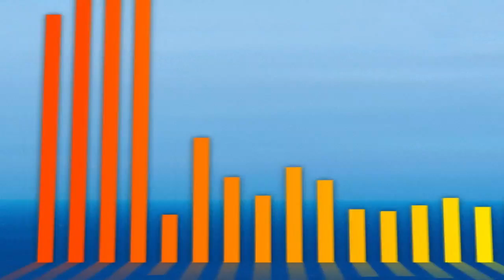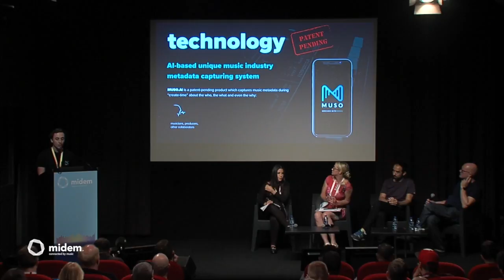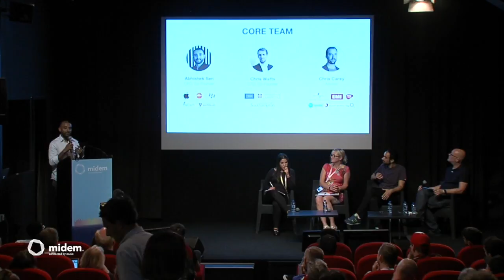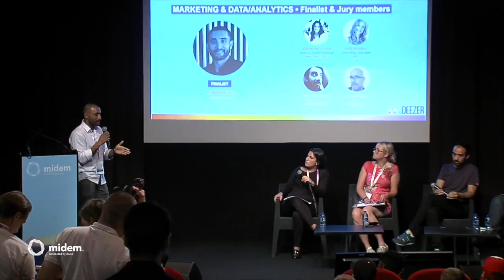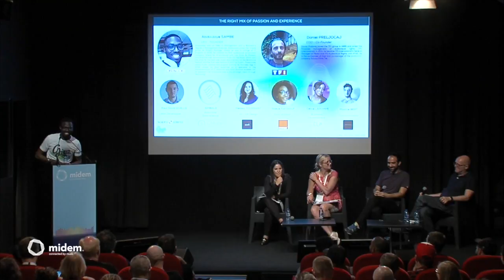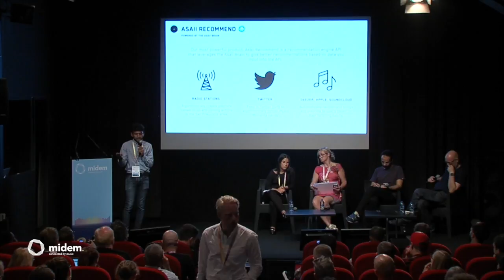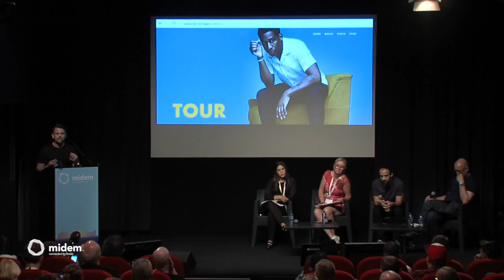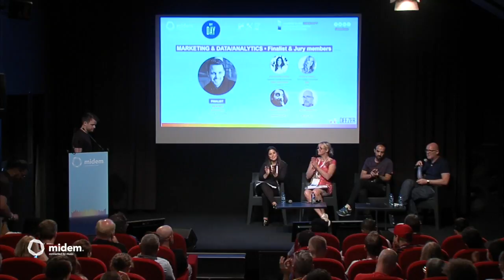Midemlab Startup Pitch 3 – Marketing & Data/Analytics - Midem 2018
Midemlab features the most innovative startups proposing solutions that enable creative industries to develop new consumer experiences. Are you looking to invest, to build partnerships or simply to get inspired? Come hear them pitch their business models to jury members and meet them afterwards.
Presented by Deezer
Jury:
Aurélien Hérault, Chief Data & Research Officer, Deezer (France)
Ryan Leslie, CEO and CoFounder, SuperPhone (USA)
Eléonore Oudea, Venture Capital Associate, ‎Kima Ventures (France)
Kate Russell, Technology Journalist, BBC (UK)
David Weiszfeld, CEO & Founder, Soundcharts (France)
Presenter and jury: Paul Brindley, CEO, Music Ally (UK)